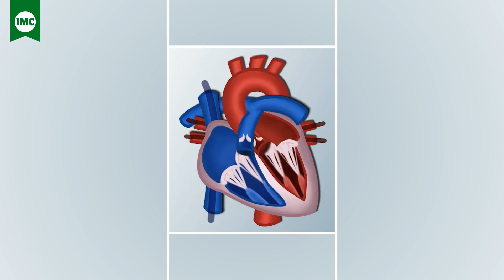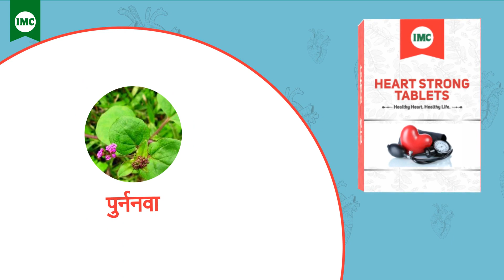IMC Heart Strong Tablets | दिल की बीमारियों का आयुर्वेदिक इलाज | A Cure for Heart Problems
Strengthens the heart and helps in the thinning of blood which in turn improves blood circulation, prevents clot formation and blockage in the arteries. It also helps to regulate blood pressure.